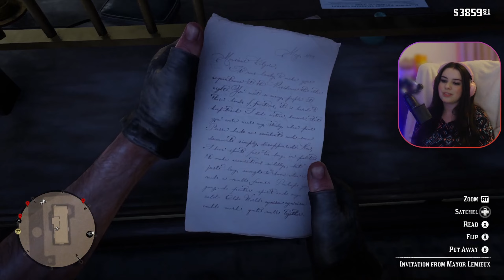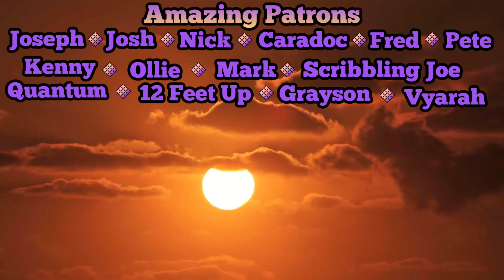Horsemen Apocalypses... | Red Dead Redemption 2 Part 27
why...

Amazing Contributors
Josh | Joseph | Nick | Fred | Kenny | Ollie | Mark | Caradoc | Pete | Scribbling Joe | Quantum | Vyarah | Efraim K. |